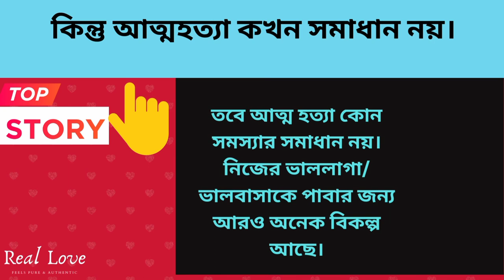আত্মহত্যা||Best heart touching Bangla story|Bangla motivational story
কাউকে যদি খুব ভালোবাসো এটা সোনা| Heart touching Motivational Quotes In Bangla|
কণিকা দেবী||Best heart touching Bangla  story|Bangla motivational story||@healthymotive3651

Best heart touching Love story
heart touching Love story in Bengali
best bangla golpo

তোমার ভালবাসা  আমার মৃত্যুর কারণ||Best Heart Touching Story in Bengali#heart @healthymotive3651

Heart Touching Love Story in Bengali||True Love#lovestory  ‎@healthymotive3651

best heart touching story in bangla|| bangla|| mother and son story in bangla‎@healthymotive3651

Best heart touching Bangla story||Bangla motivational story

your quaries::
best heart touching story
best bangla story
best bangla golpo
best romaystory bangla

hear touching love Story
love Story in bengali
bangla love story
sad love story in bengali
moral story
bangla story
choto golpo
story in bangla
story in bangla cartoon
story in bengali
story in bengali fairy tails
story in bengali horror
story in bengali mother story
story in bengali voot
story in bengali with moral
mother and son story inspiring life lessons
mother and son story book
mother and 4 son story
bangla story
bangla story cartoon tv
bangla story golpo
bangla story son
bangla story gan
bangla story tv
bangla story status
bangla story love
bangla story book
best  hear touching story
hear touching story bangla
heart touching love story bangla
heart touching love story bangla natok
heart touching motivational story bangla
begger story bangla
poor people story bangla
bangla poor people story
sad mother story
sad mother story in bangla
sad mother story in bengali
sad mother story that will make you cry
sad story mother and son
heart touching mother story in bangla
heart touching story in bangla
mother story
heart touching mother story in bengali
heart touching mother video

Bangla inspirational story
Bangla quotes
Bengali motivation quotes
best motivation story
Joy Dey
Motivation Bangla
Success Window

Bangla inspirational story

This video all information of the video are based on many  books, media, internet, research and app also my experience gained through my tough life.
This channel is not responsible for any Inaccuracy and doesn't promote or encourage any illegal activities.